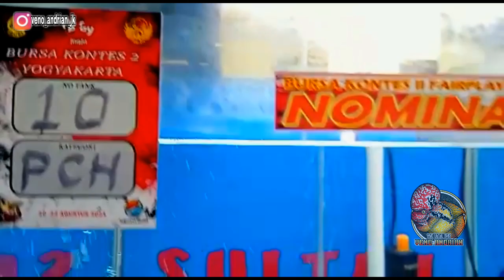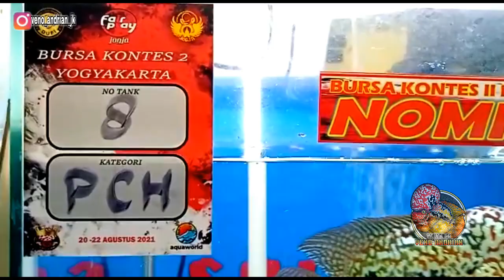PROSPEK CINGHUA HANYA 8 EKOR YG MASUK NOMINASI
Assalamuakaikum bosku.